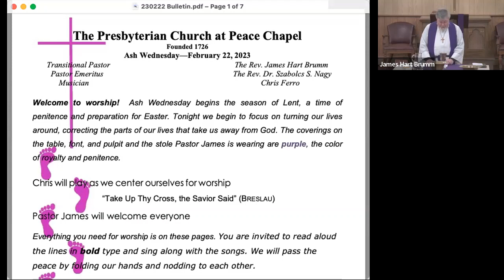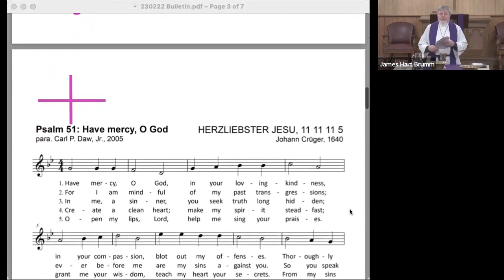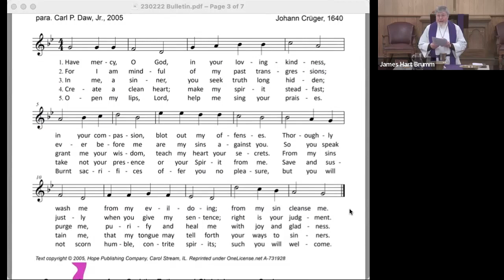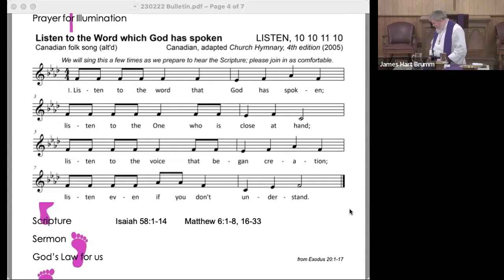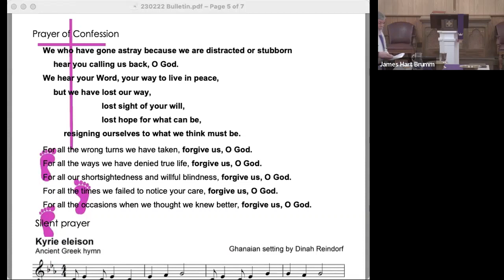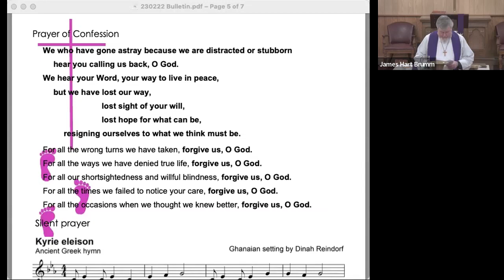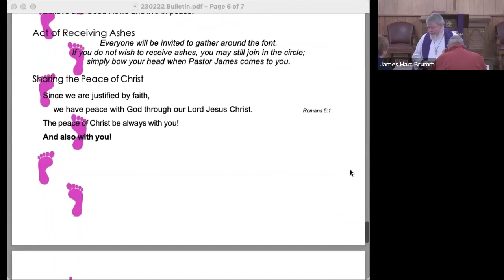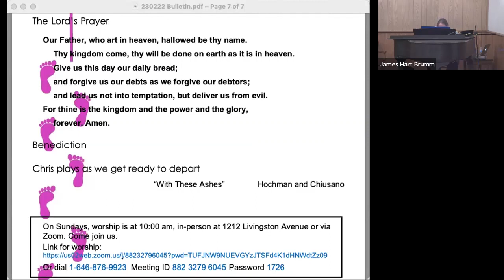Ash Wednesday worship with the Presbyterian Church at Peace Chapel, 22 February 2023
Worship for Ash Wednesday, 22 February 2023, with the Presbyterian Church at Peace Chapel, located in North Brunswick, New Jersey, some gathered in the sanctuary, some physically dispersed, but all spiritually and technologically connected. Celebrate with us live every Sunday at 10:00 am dial , meeting ID 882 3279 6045, password 1726.